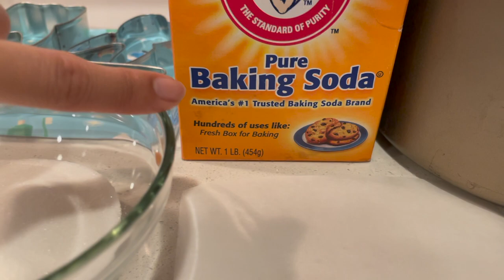SQUID GAME COOKIE RECIPE *DALGONA COOKIES* TUTORIAL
Hi everyone! Happy Toothsday! Check out a simple recipe on the latest game I've been watching on Netflix, Squid Games. This is one of the games played in Squid Games the Dalgona Honeycomb Cookies. There are only 2 ingredients needed to make these cookies & it is very quick to make! Give it a

RECIPE:
-3 tbsp sugar

DIRECTIONS:
1) Turn on heat to medium
2) Add 3 tbsp sugar
3) Wait for sugar to melt
4) Add a pinch of baking soda
5) Pour onto parchment paper
6) Place pot on cookie
7) Place cookie cutter on cookie
8) Wait for cookie to cool